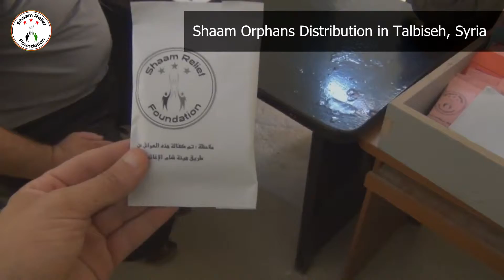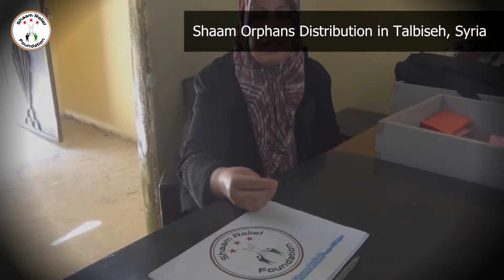Shaam Orphans Distribution in Talbiseh, Syria